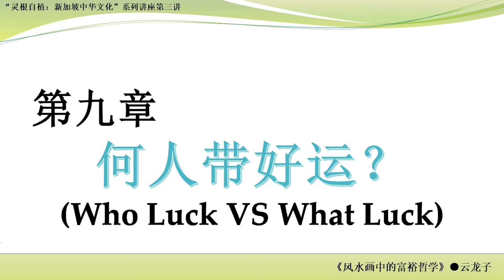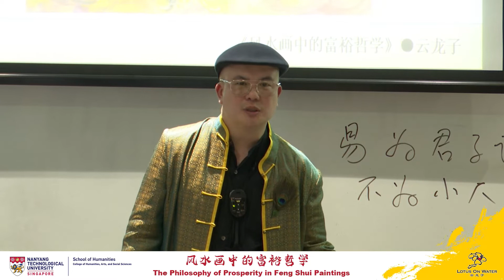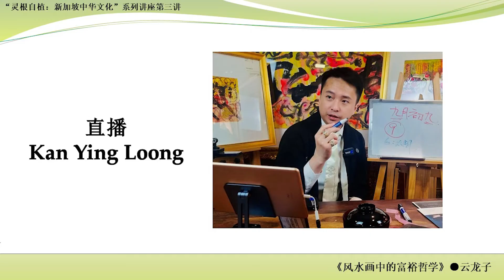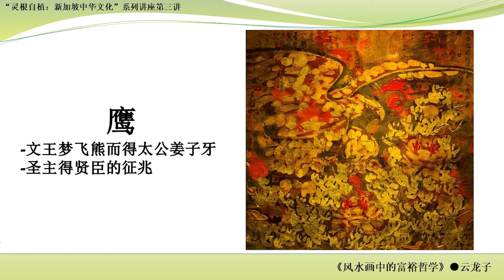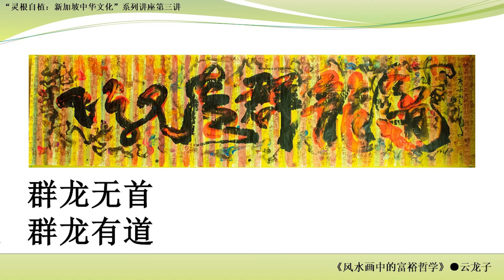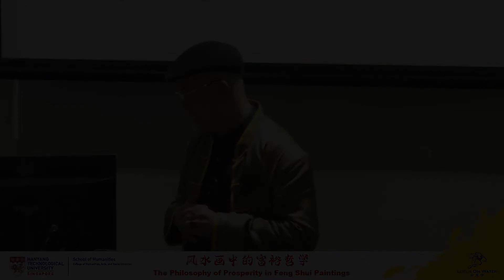"WHO Luck" Versus "WHAT Luck" | “何人”带好运？[Master Yun at NTU]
LIVE || 直播
7th October 2022

🎓HISTORY IN THE MAKING: Master Yun lecturing at Nanyang Technological University, The Philosophy of Prosperity in Feng Shui Paintings

🎓缔造历史的一幕：云大师在南洋理工大学开讲，风水画中的富裕哲学